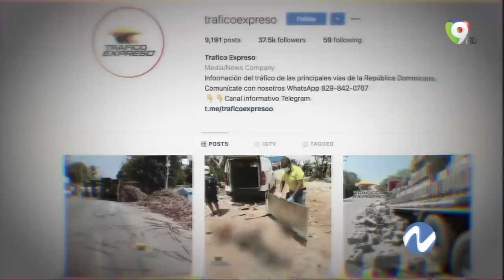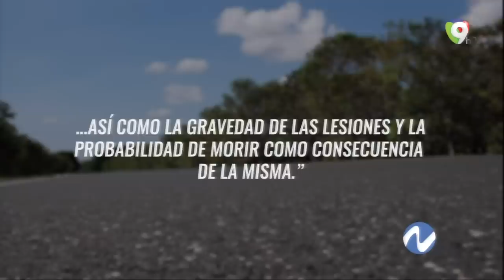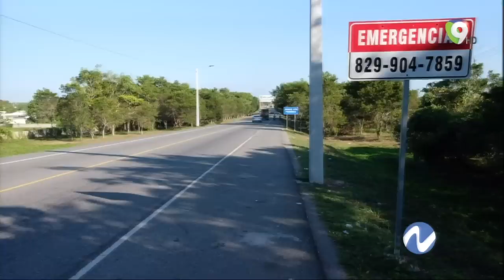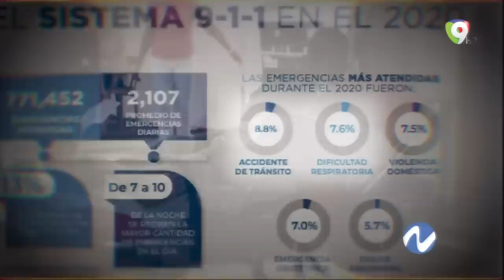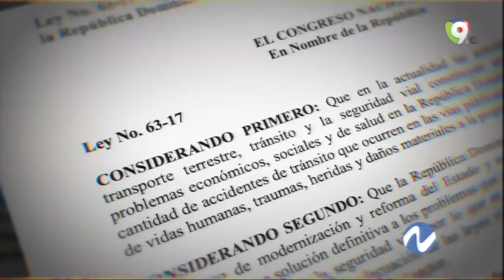Los accidentes de tránsito: Una epidemia con números muy altos de contagio | Nuria Piera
República Dominicana sigue siendo uno de los países con la mayor tasa de mortalidad por accidente de tránsito.

El brote de los accidentes de tránsito se ha expandido, está descontrolado y se mantiene en el tiempo de la República Dominicana, haciendo que nuestra bandera figure en los primeros lugares de los países con mayor mortalidad por este tipo de eventos.

La pandemia cerró el 2020 con un total de 2414 fallecidos, y las colisiones por este tipo de evento fue de 1732, según INTRANT, lo que representa el 72 por ciento de las muertes por pandemia.